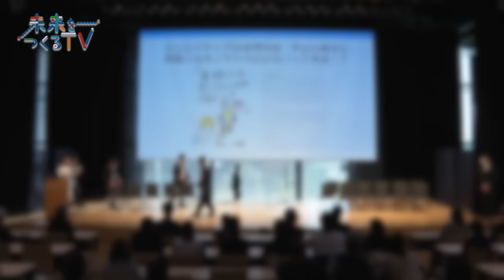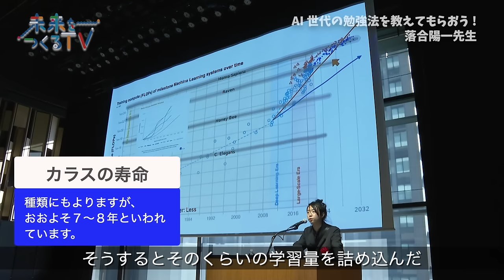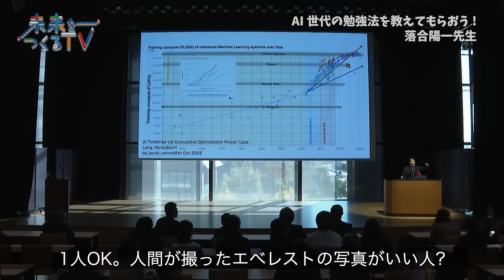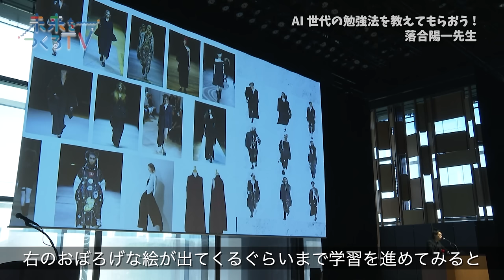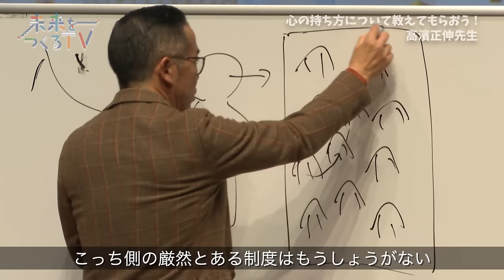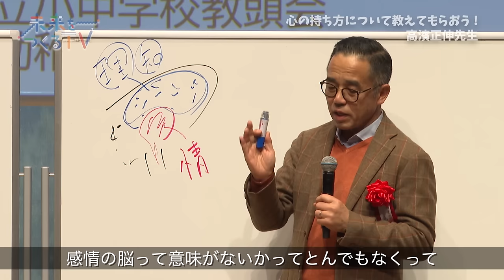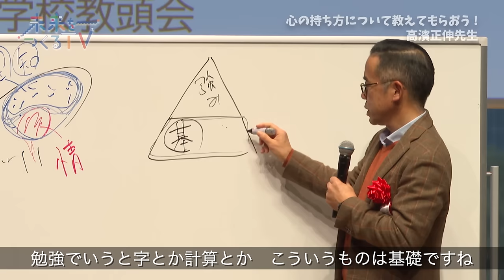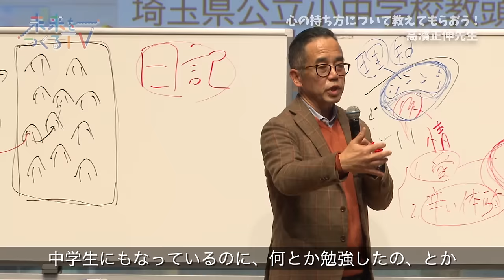未来をつくるTV第1弾 落合陽一氏、高濱正伸氏が語る「これからの教育にとって大切なこと」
進研ゼミ教育セミナー「未来をつくるTV」
メディアアーティストの落合陽一氏と花まる学習会代表の高濱正伸氏をゲストに迎え、 これからの時代を生きるこどもたちにとって重要な「考える力」や「自己肯定感を育む心の持ち方」について講演します。